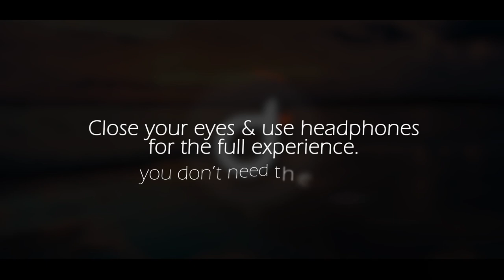Enya - The Humming (16D AUDIO) - Surround Sound | Audio Remix For Headphones 🎧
Use Headphones 🎧 (and close your eyes) for the full experience!

▶ What is 16D AUDIO? What is 8D AUDIO?
The more commonly known 8D audio/music is audio rotating; the position of the music changes and rotates around you. In 16D Music this effect is enhanced by having more than one audio layer rotating seperately from each other. Practically this means that for example voice and instruments rotate/move independently, which gives it a more rich and full effect! But judge for yourself! :)

Other words with overlapping meanings include: ambisonic audio, binaural music, surround sound or 3D VR music.

▶ YOU LIKE THE CONTENT?
👍 Like the video (it helps a lot!)
💬 Comment and share your thoughts and music suggestions!
🔗 Share the video with anyone who may like it :)

▶ THIS MUSIC:
"Enya - The Humming"; from Enya's Album 'Dark Sky Island'

▶ Lyrics:
And all the light will be, will be
And all the future prophecy
And all the waves the sea, the sea
And on the road are you and me

Mmmhmmm, mmmhmmm
Mmmhmmm, mmmhmmm

And all the winds are like a kiss
And all the years are nemesis
And all the moments fall in mist
And all is dust, remember this

Mmmhmmm, mmmhmmm
Mmmhmmm, mmmhmmm
Mmmhmmm, mmmhmmm
Mmmhmmm, mmmhmmm

And all the waves, the sea
And all the light will be

And all the dust will drift away
And all the nights and all the days
And all the heavens go their way
And only change is here to stay

Mmmhmmm, mmmhmmm
Mmmhmmm, mmmhmmm
Mmmhmmm, mmmhmmm
Mmmhmmm, mmmhmmm

And all the stars without a name
And all the skies that look the same
And all the clouds that fade and then
Then all of this begins again

Mmmhmmm, mmmhmmm
Mmmhmmm, mmmmmmmmmmmm...

▶ ABOUT ME:
One of my personal interests is enjoying, editing and making music. Because I also like graphic design and editing videos, I decided to share edited music (and sporadically my own music) to make these effects available for everyone (especially 8D and 16D Audio videos).
In the past I made drawing tutorials, free intro and outro templates and more content that is not music related. I rebranded "Dirk Top" to be more exclusively focused on music in 2020.